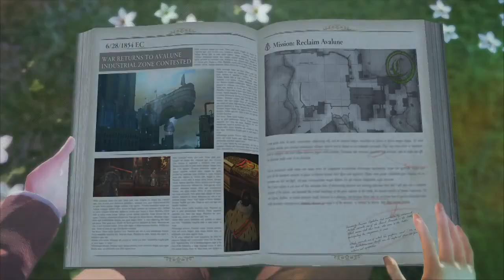CH07 5 Memorial - Valkyria Revolution Guide Video